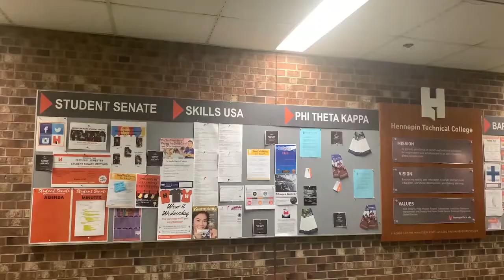HTC Machining Program | Hennepin Technical College Tour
As a part of our ReTool program, PMG toured Hennepin Technical College's Machining Program. Hosted by Craig Barringer.